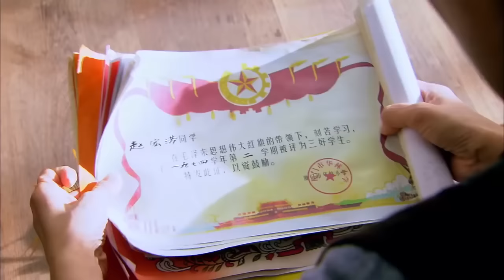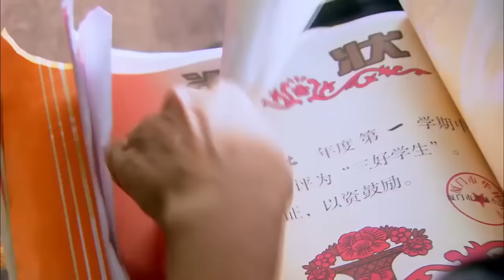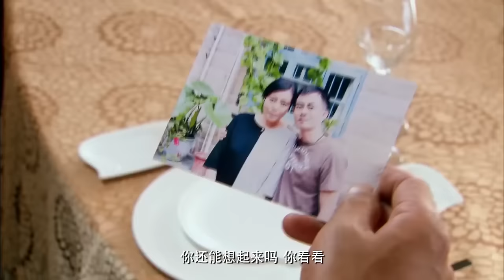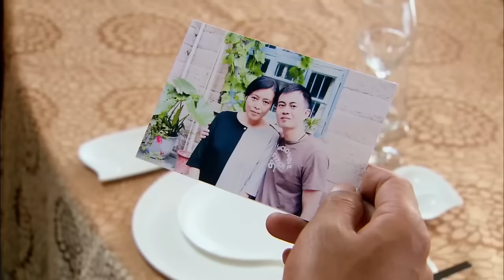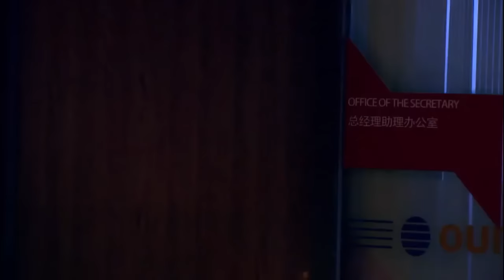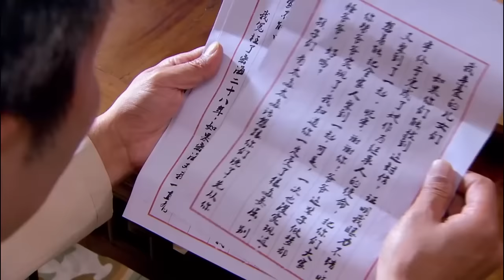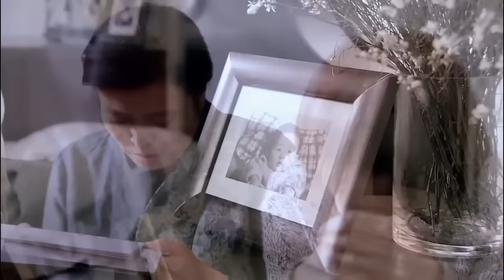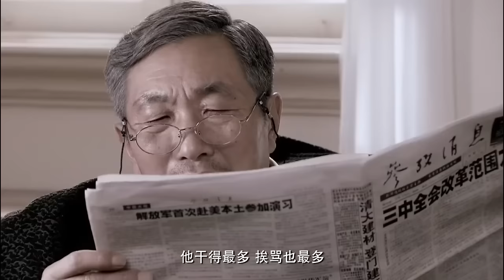【FULL】丈夫誤會妻子和初戀在一起，提出離婚，誰料妻子直接收拾行李離開！👑chinesedrama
劇名（Drama Name）：【亲情暖我心 Warm my heart】